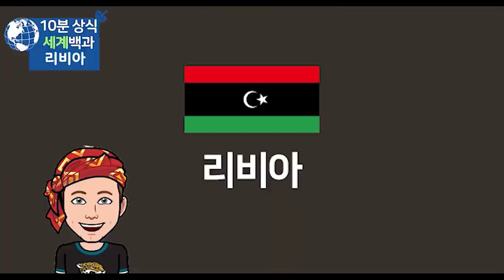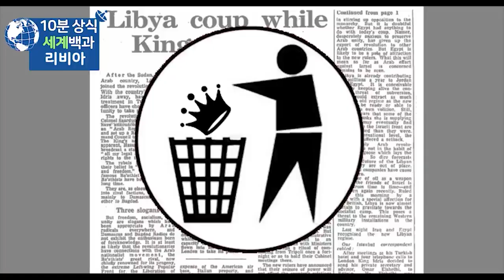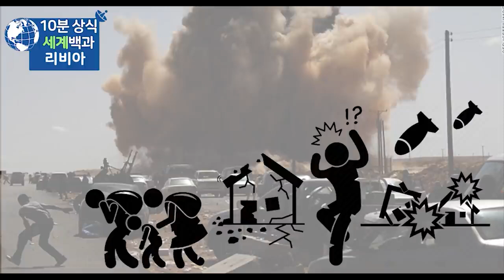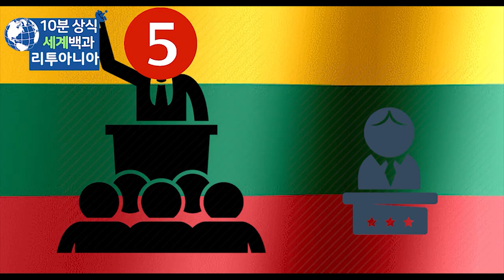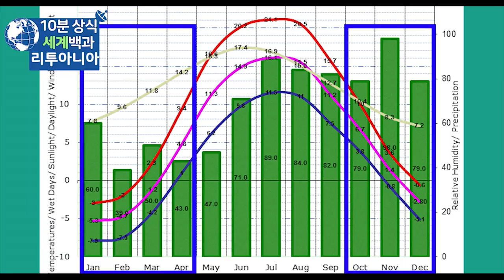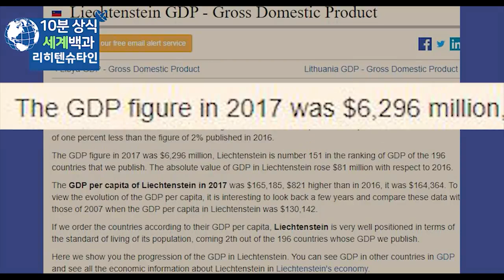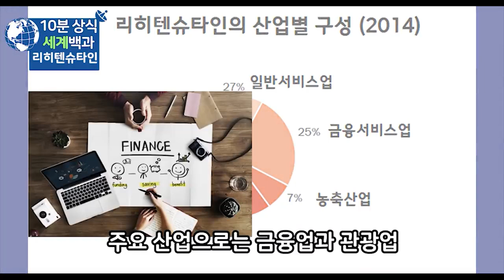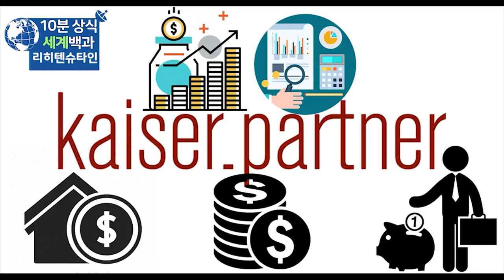리비아 리투아니아 리히텐슈타인 : '리' 국가 몰아보기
리비아
리투아니아
리히텐슈타인